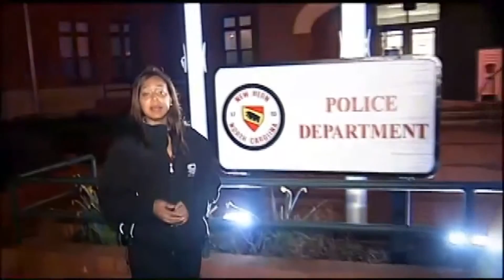Coverage following the death of New Bern Police Officer Alexander Thalman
Coverage following the shooting death of New Bern Police Officer Alexander Thalman.

Photojournalist: Antony Sherrod